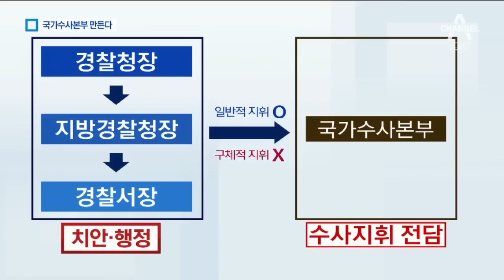조국-민갑룡 한 자리…“청장 지휘 안받는 수사본부 신설” | 뉴스A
조국 대통령 민정수석과 민갑룡 경찰청장의 오늘 모습입니다.

최근 검경 수사권 조정안을 놓고 경찰의 권한이 지나치게 크다는 우려가 나왔는데요.

당·정·청이 모인 자리에서 조 수석은 경찰 개혁을 강조했습니다.

국회를 찾은 조 수석이 어떤 말을 전했는지

김철중 기자가 전해드립니다.

[리포트]
조국 대통령 민정수석이 경찰 개혁을 강조하고 나섰습니다.

[조국 / 대통령 민정수석]
"자치경찰제, 일반경찰과 수사경찰 분리, 정보경찰 개혁 등 경찰개혁 과제도 속도감 있게 추진돼야 한다고 생각합니다."

수사권 조정으로 경찰의 권한이 비대해질 수 있다는 검찰의 반발을 의식한 발언으로 풀이됩니다.

검찰의 우려가 무엇인지도 잘 알고 있음을 내비쳤습니다.

"경찰 수사의 공정성과 엄정성에 대해서 여전히 의심이 있습니다."

경찰 개혁을 앞세워 검찰의 우려 씻기에 나섰다는 분석입니다.

양정철 민주연구원장이 조 수석을 대선주자로 거론한 것에 대해선 말을 아꼈습니다.

"(정계진출에 대해서 논의들도 나오고 있거든요. 거기에 대해서 생각은 어떠세요?)… "

당정청은 경찰 개혁을 위해 경찰청장의 지휘를 받지 않는 국가수사본부를 신설하기로 했습니다.

경찰청장이나 지역 서장은 치안과 행정을 담당하는 일반 경찰만 통솔하게 됩니다.

정치 개입 논란이 있었던 정보경찰은 활동 범위를 법에 명시해 정치 관여를 차단하기로 했습니다.

채널A 뉴스 김철중입니다.

영상취재: 한규성
영상편집: 오성규
그래픽: 김승욱

〈평일〉
08시 00분 라디오쇼 정치시그널 (유튜브 라이브)
08시 50분 김진의 돌직구 쇼
10시 20분 김진의 더라방 (유튜브 라이브)
12시 00분 뉴스A 라이브
15시 50분 강력한 4팀
17시 20분 뉴스TOP10
19시 00분 뉴스A

〈주말〉
12시 00분 토요랭킹쇼·뉴스A 라이브
17시 40분 뉴스TOP10
19시 00분 뉴스A